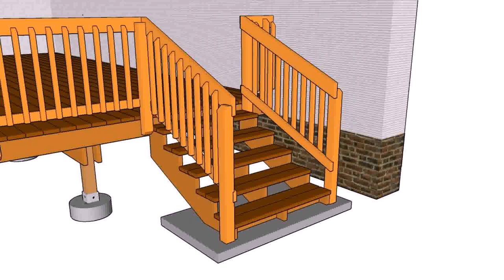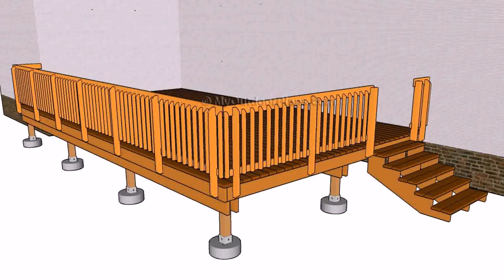Wooden Deck Railing Diy